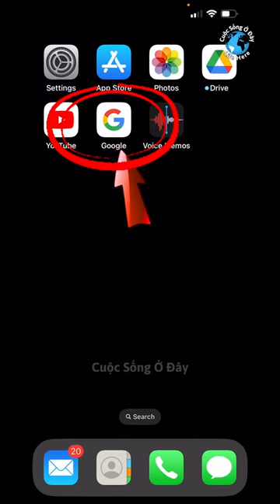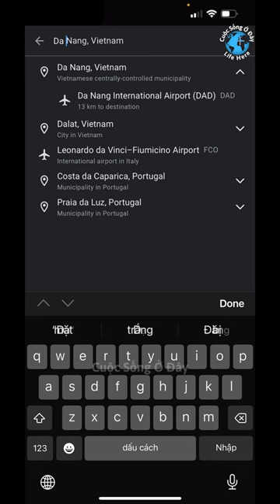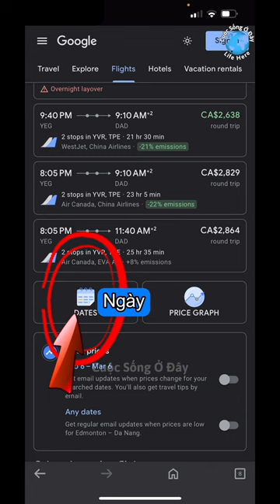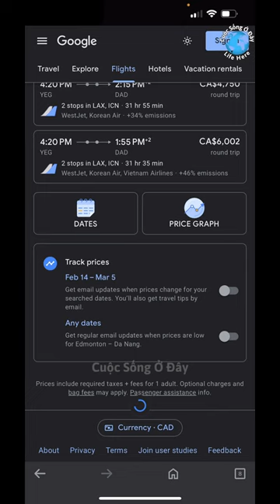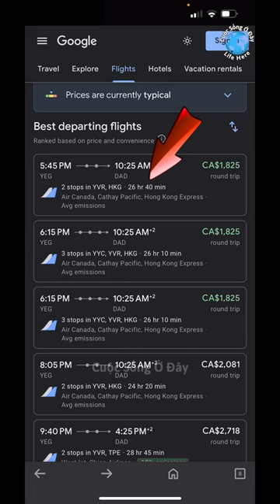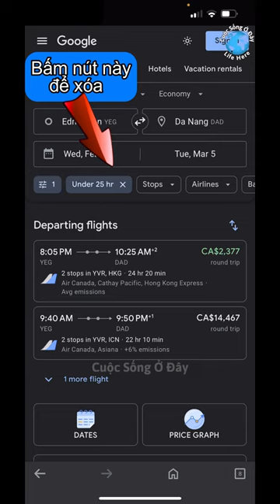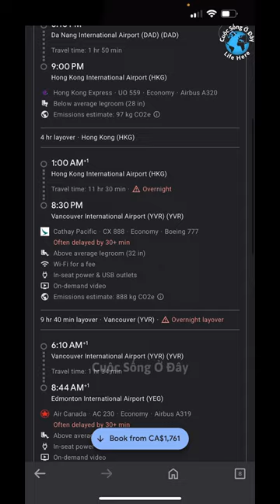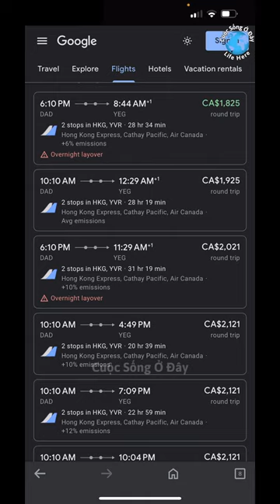Cách Mua Vé Máy Bay Giá Rẻ Nhất và Bay Nhanh Nhất - cuoc song canada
Hướng Dẩn Tìm Mua Vé Máy Bay Giá Rẻ Nhất và Bay Nhanh Nhất
Tìm Vé Máy Bay Giá Rẻ Nhất và Bay Nhanh Nhất Đi Việt Nam Ăn Tết hoặc Bay Đi Đâu
Chỉ Cần Xem Một Lần Là Quý Vị Có Thể Bớt Được Rất Nhiều Tiền